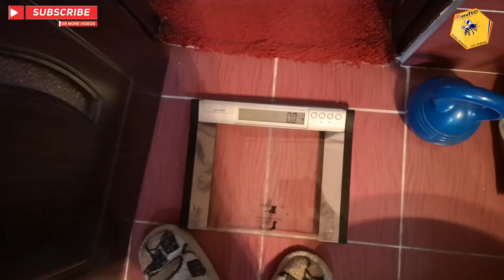AM SLABIT 500g IN 3 ZILE | UPDATE SAPTAMANA 23 | SLABESTE CU OTTO 50 KG